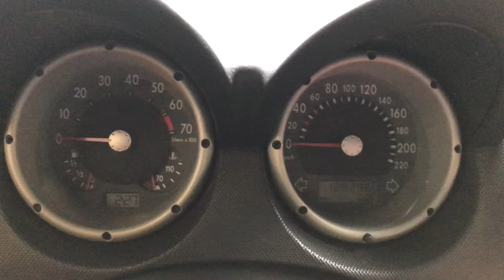Разборка Volkswagen - Lupo, 1.0 Инжектор (VIN: WVWZZZ6XZ2B063393) 36013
Разобран Volkswagen - Lupo
Основные характеристики:
Год выпуска: 2002
Двигатель: AUC223401
Объём двигателя: 1.0
Тип двигателя: Бензин
Коробка передач: КПП 5-ст.мех.(МКПП)
Кузов: Хэтчбэк 3 дв.
Смотри каталог запчастей Volkswagen - Lupo на :
⏰ Режим работы колл-центра:
08:00 – 20:00 – ежедневно

Для наших покупателей:
- бесплатная доставка;